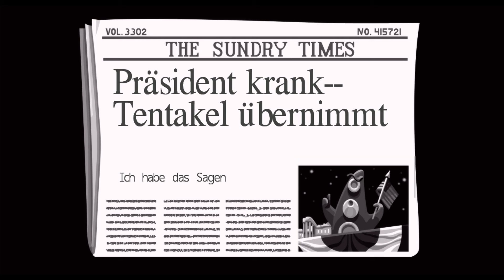Day of the Tentacle #11 - Die Steuerfahnder sind da | [Remastered] [German] | Let's Play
Fünf Jahre nach den Geschehnissen von Maniac Mansion kommt es zu einem neuen Unglück. Purpur-Tentakel, ein von dr. Fred Edison erschaffenes haustier, trinkt giftige Abwässer, mutiert, und will daraufhin die Weltherrschaft an sich reißen.
Bernard, Hoagie und Laverne werden gebeten dies zu verhindern und begeben sich auf ein fantastisches Abenteuer.

Day of the Tentacle, kurz DOTT, ist ein Point & Click-Adventure und der Nachfolger des Klassikers und Kultspiels Maniac Mansion.

HINWEIS:
Wenn euch das Spiel gefällt, dann kauft euch das Original. Eine DRM-freie Version könnt ihr bei GOG (Good Old Games) bekommen.